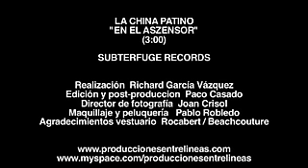La China - En el Aszensor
Primer video clip de la China en solitario.